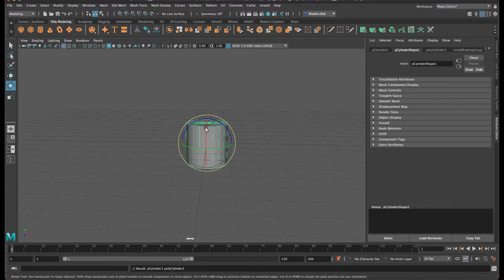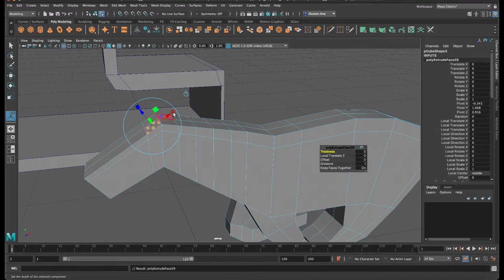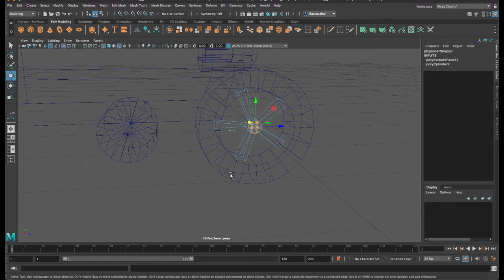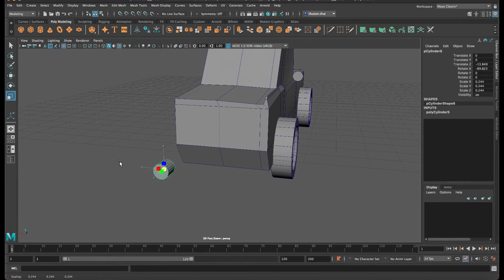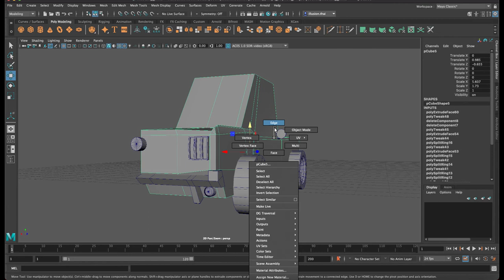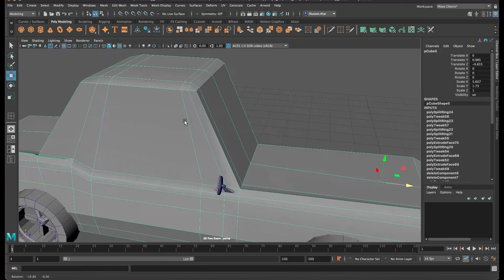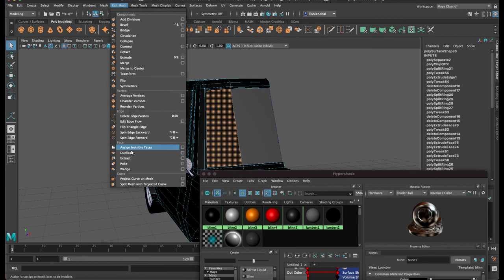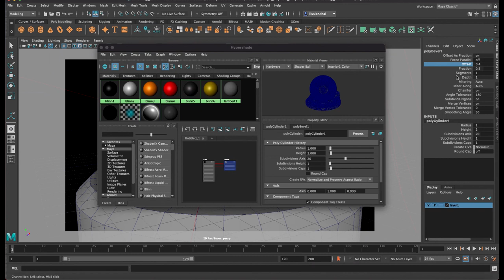MESISE.COM - ปั้นโมเดลรถ Mustang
สวัสดีครับชาว MESISE วันนี้เราจะมาสอนโปรแกรมมายา โดยวันนี้จะปั้นโมเดลรถ Mutang ปี 1965 ซึ่งเป็นโฉมแรกของรถมัสแตงเลยก็ว่าได้ ปั้นแบบสด ๆ ไม่ต้องมีแบบในมายาเลย โดยโปรแกรมที่ใช้ ใช้โปรแกรมมายา 2022 นะครับ แต่หลักการปั้นเอาเข้าจริง ๆ มันก็ไม่ได้ต่างกับมายาเวอร์ชั่นเก่า ๆ เลยแม้แต่นิดเดียว อาจจะมีเครื่องมือที่อยู่ต่างเมนูกัน แต่คำสั่งเดิม ๆ ทั้งนั้นเลยครับ เป็นการปั้นโมเดลแบบ Low Polygon นะครับ ปั้นโมเดลไปเรื่อย ๆ ใช้เวลาประมาณ 1.27 ชั่วโมงครับ หวังว่าคลิปนี้จะเป็นประโยชน์ต่อผู้ที่กำลังหัดโปรแกรมายานะครับ